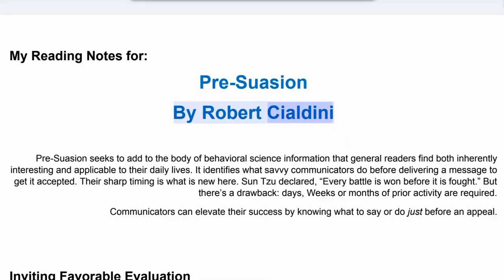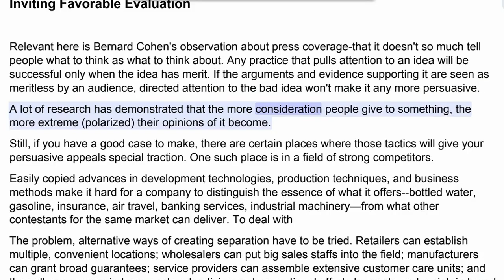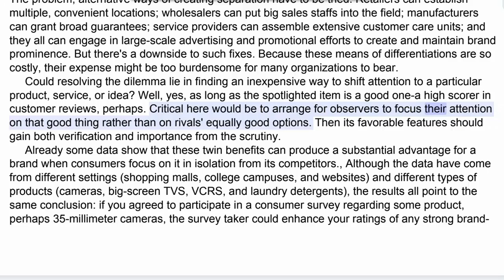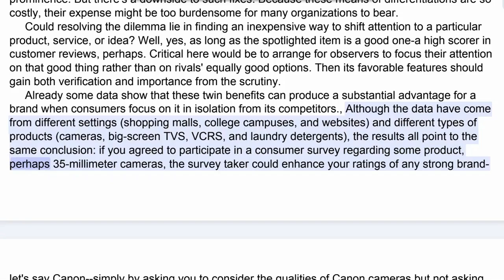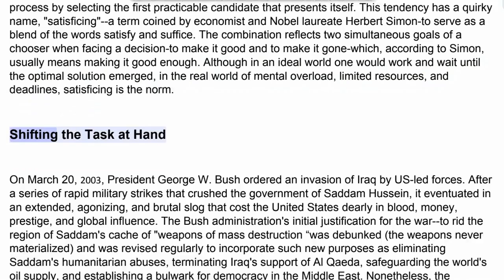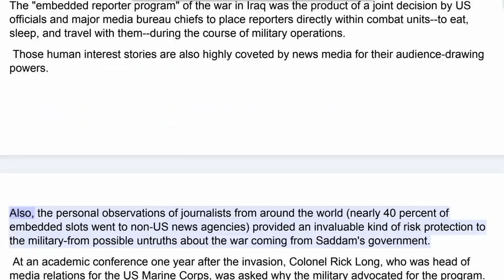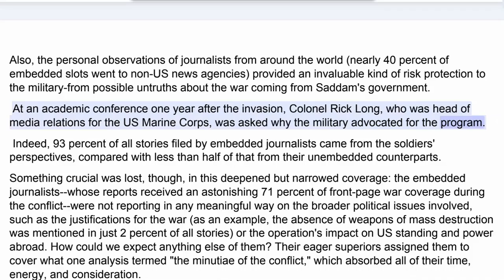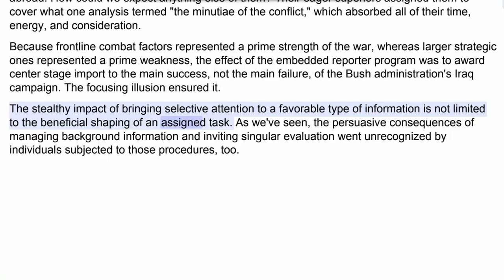My Reading Notes for PreSuasion Part 2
The Secret to Higher Sales: Priming Your Prospects
What if you could make your audience more likely to agree with you before you even start your pitch? "Pre-Suasion" by Robert Cialdini reveals techniques to capture and direct attention, setting the groundwork for persuasion. Implement these strategies to create a receptive environment and close more deals.